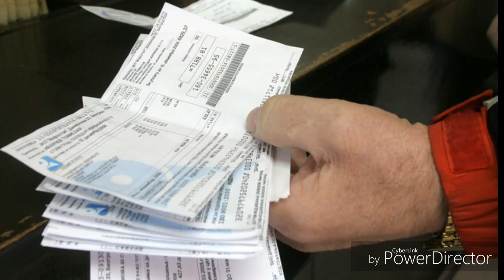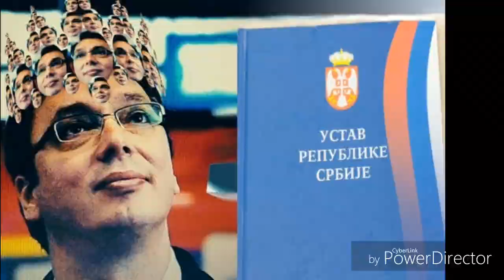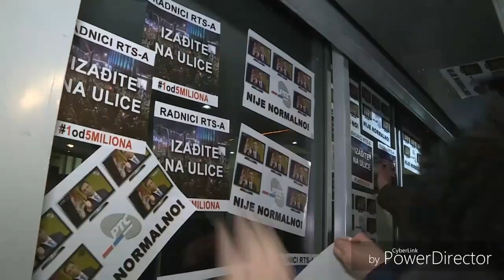Zasto 1 u 5 miliona?